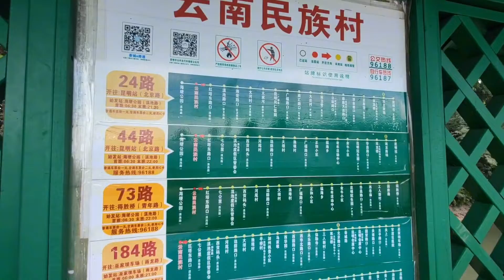小兜自从减了14斤后就进入平台期，网友建议先大吃一顿，有效果没